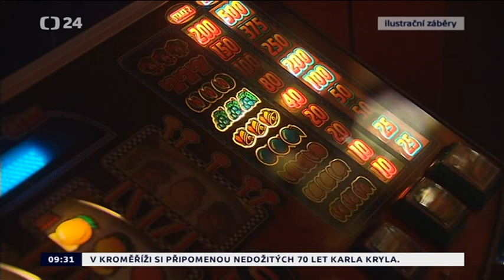Czech TV News | Yann Zane (Jan Zika)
Czech Television News - Yann Zane (Jan Zika), Jan Smetana
4/12/2014